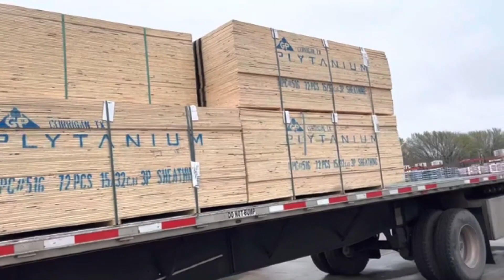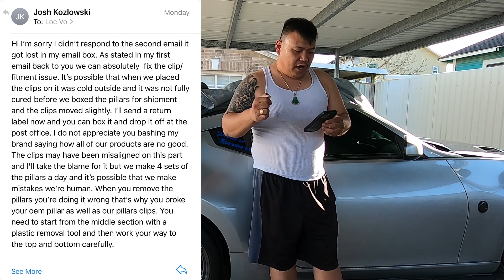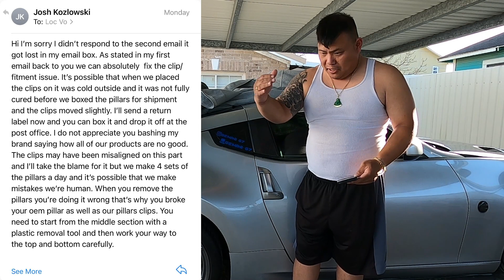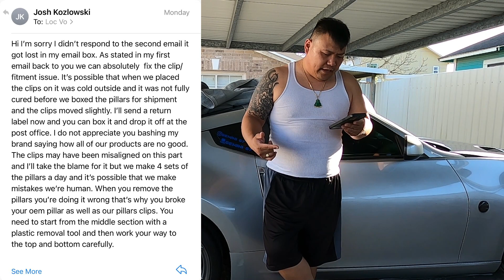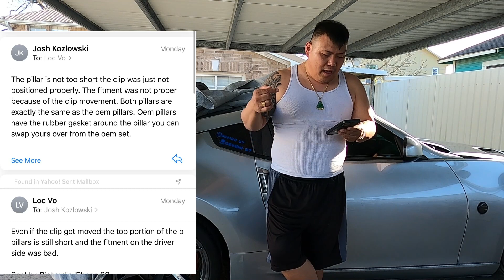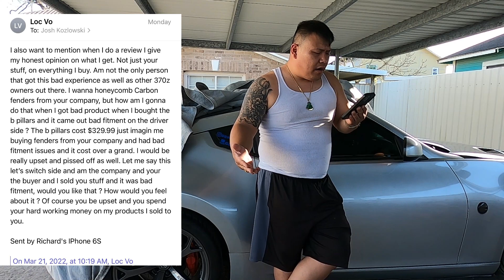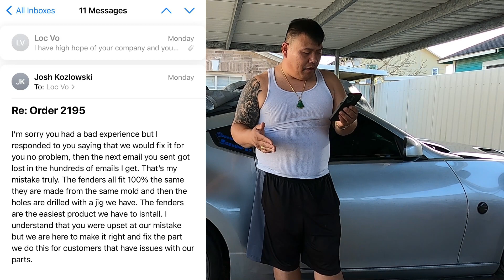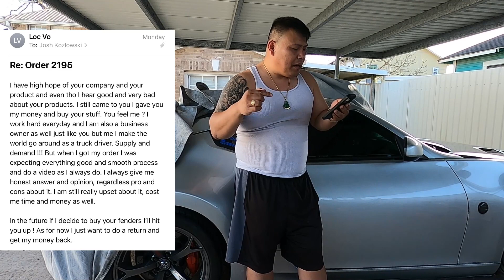To Alliance Carbon & Fly1motorsports & Any Business Owner - Carbon FIber & Car Parts (Part 3)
I made this video for all those Business Owners that make car parts to make our cars look good. You guys need to do a better job with your products such as CARBON FIBER PRODUCTS !

Looking for a GIFT for Anniversary, Birthday, Valentine's Day, Mother's Day, Father's Day, Christmas, Or Easter ?